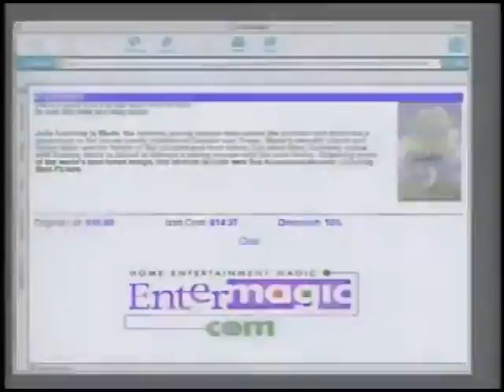Tom Thumb And Other Color Cartoons (Full 2001 Sterling Entertainment Group. VHS)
Includes:
Tom Thumb (1935)
The Little Stranger (1936)
Ants In The Plants (1940)
An Elephant Never Forgets (1934)

Previews Include:
Entermagic.com Website Promo

And Of Course. DecadesMTS2002 VideoVault